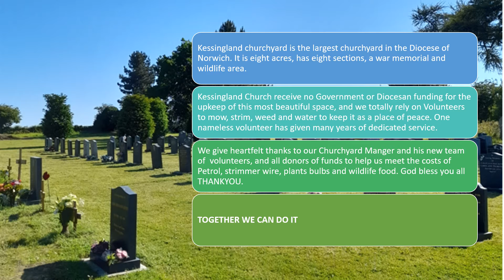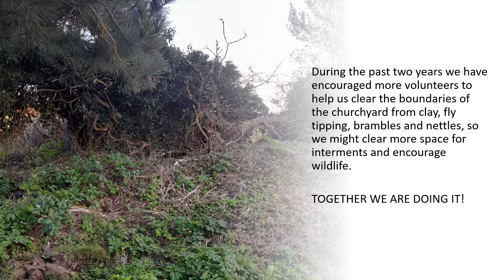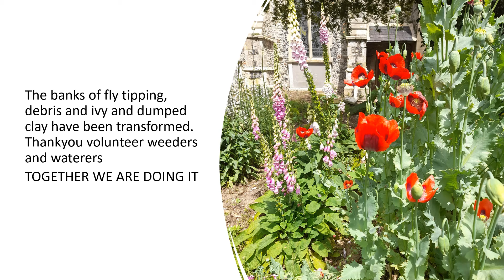Churchyard Volunteers June 2022 THANKYOU